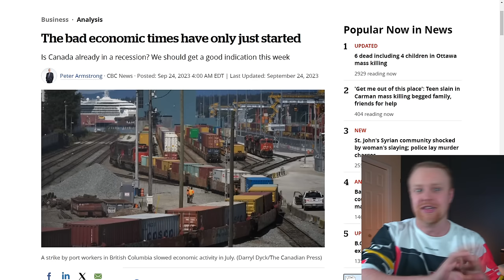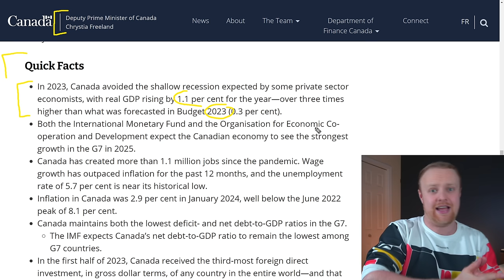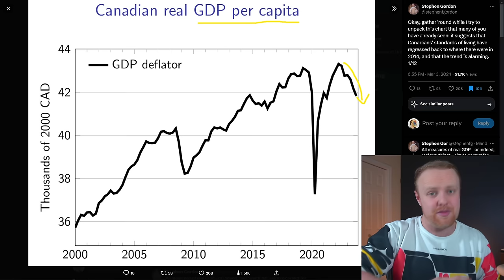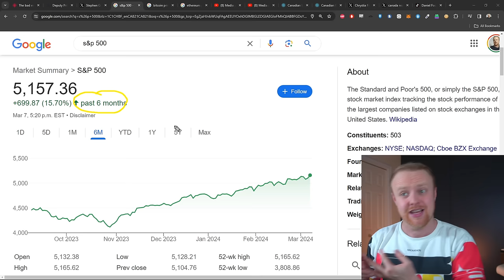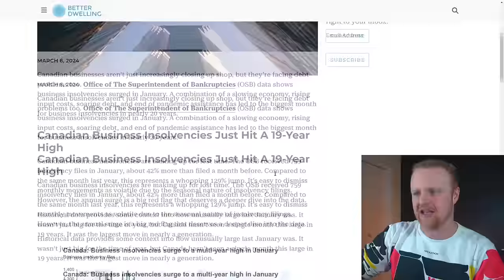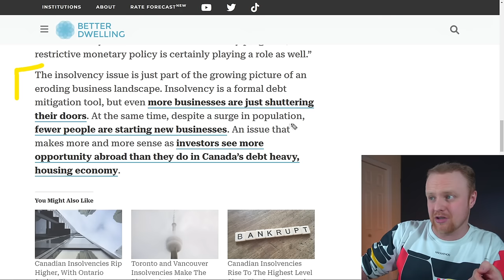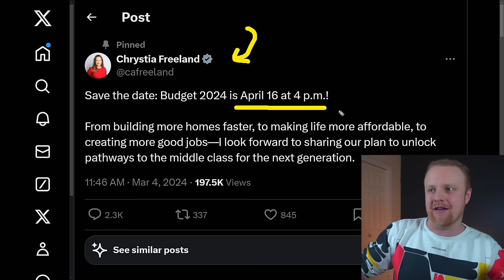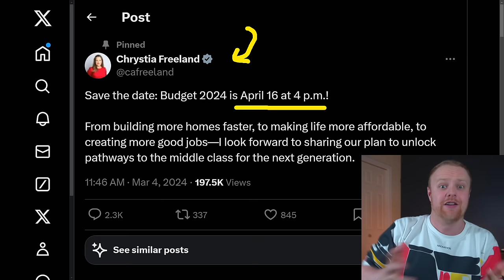Canada Bank’s Big Announcement is Crazy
SHORTS CREATION COMPETITION:
You can feel free to use any of this content to create, monetize, and post short form content on platforms like YouTube shorts and TikTok.   Any ad revenue you make from posting this content is 100% yours.

All I ask is that you use the RussellMatthews , and tag my account on the platform you're posting.

By tagging my accounts, I'll be able to see the posted content, and the most viewed short from each month will win $100 as a thank you for spreading these messages!